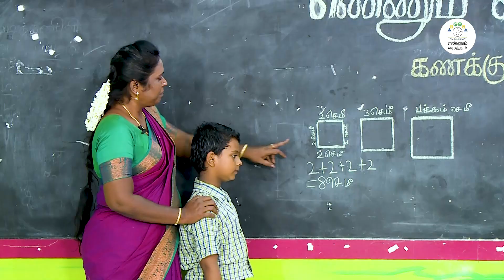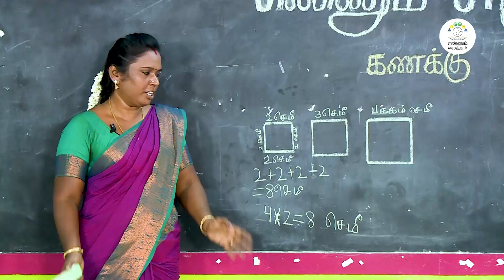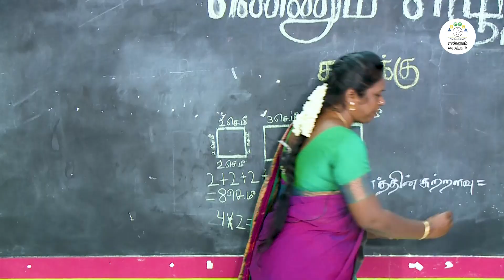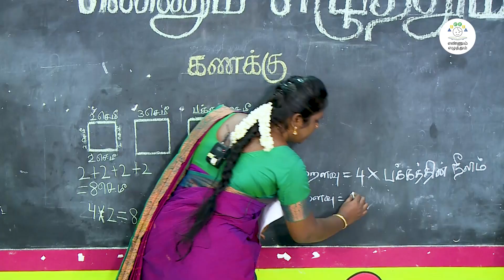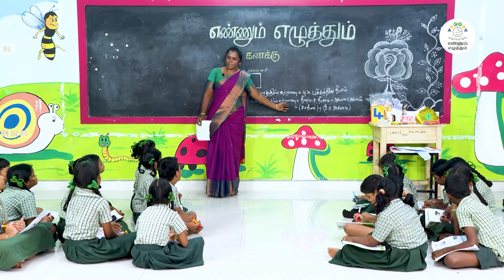EE | MAT | T 3 |C 4 &5 | MOD 1 | TRAINING VIDEO